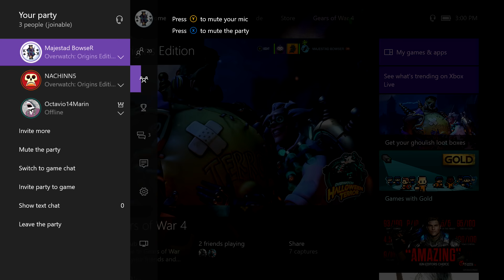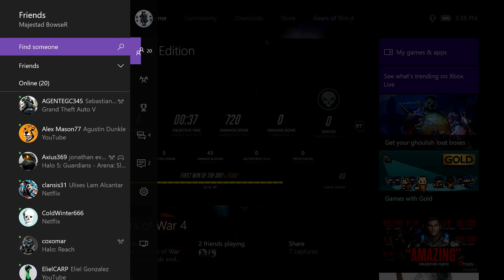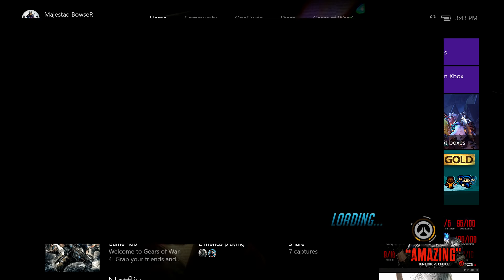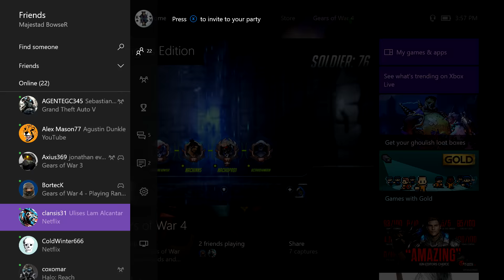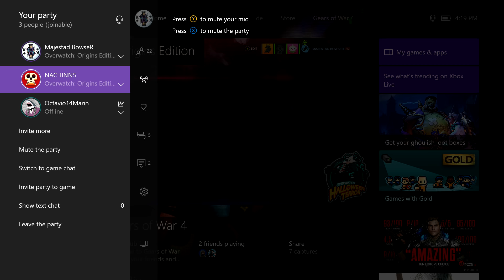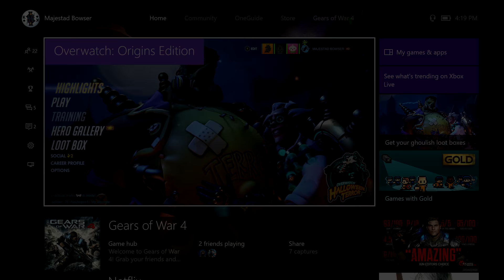-OVERWATCH- Junkenstein| Evento de Halloween -Jugando con Subscriptores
Pixel Bowser, NACHINN5 y yo nos unimos para vencer a las hordas de Zoombie Botz que estan en este evento de Halloween en el juegazo "OVERWATCH"

XBOX 360 & ONE: Majestad BowseR

CANALES RECOMENDADOS